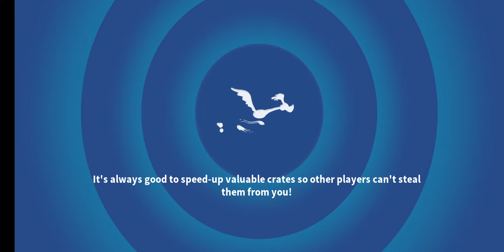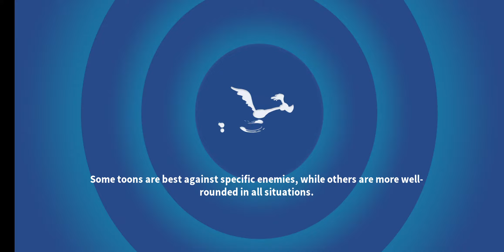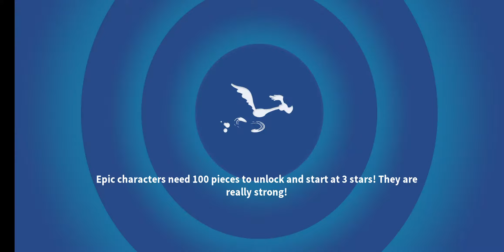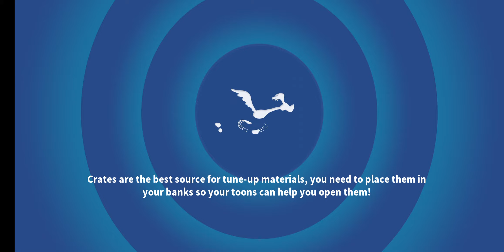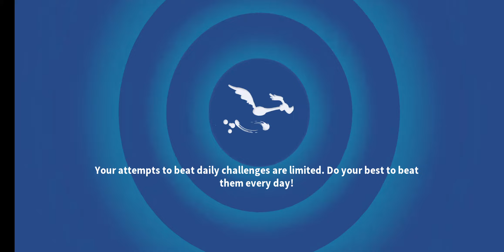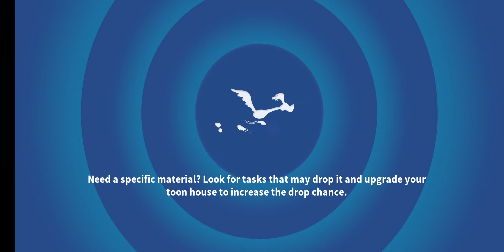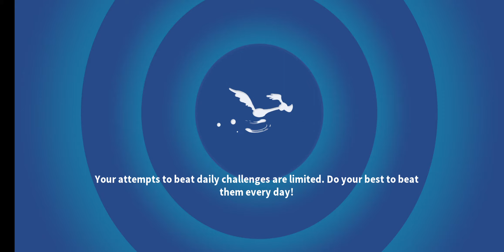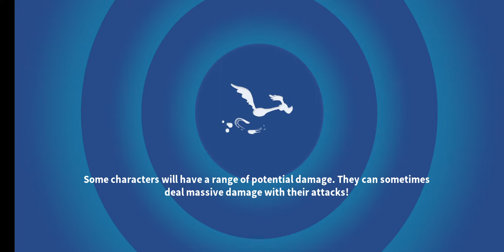[TASMANIA CHALLENGE] COSMIC CHALLENGE - ALL ACTS AND BATTLES [LOONEY TUNES WORLD OF MAYHEM]